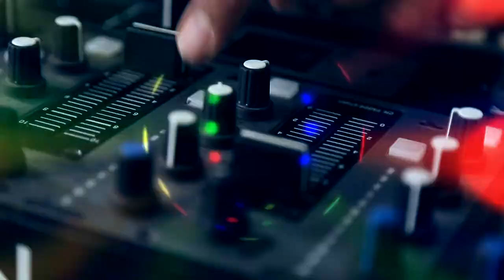CITY LINK [MALL] Advertisement kolhapur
Best motion graphic indian tv Advertisement in January 2016